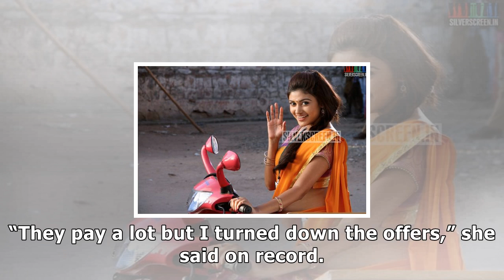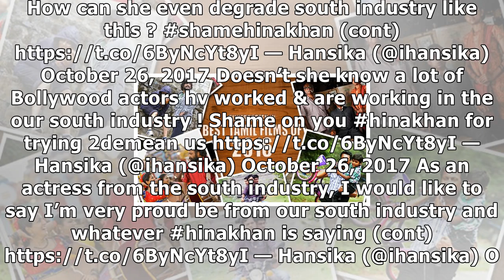Hansika slams bigg boss 11 contestant hina khan for her “bulging heroine” comment